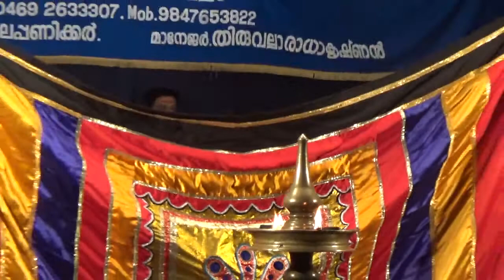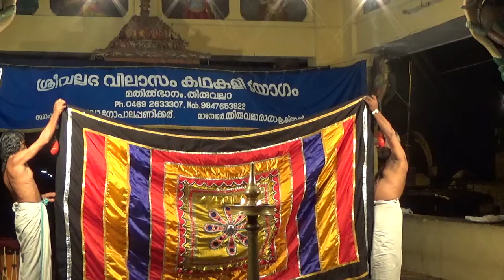Santhanagopalam Kathakali - (Including rare scene at YAMA LOKAM)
Held at Thiruvalla, 2015

Brahmanan - Sarvasri Mathoor Govindankutty Ashan
Arjunan - Kala Vinod
Yaman - FACT Mohanan Ashan
Chitraguptan - Madhu Varanasi
Brahmana Pathni - Dr Ganesh Neelakanta Iyer

Music Jayaprakash, Meledam
Chenda Peethambaran
Maddhalam - Jayasankar

Sree vallabha vilasam Kaliyogam